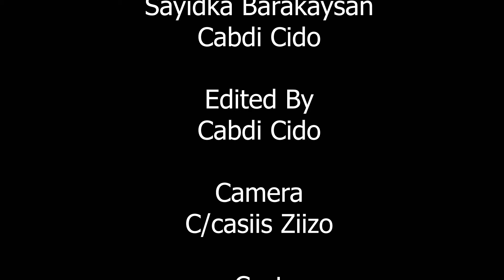New Short Film Aafo 2024 Sayidka Barakaysan | Cabdi Cido & Farxaan Good